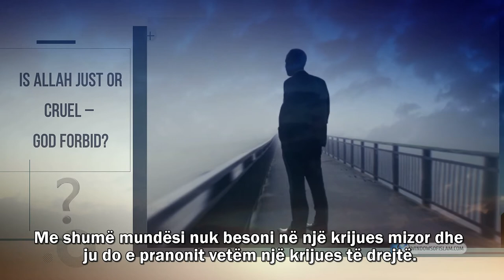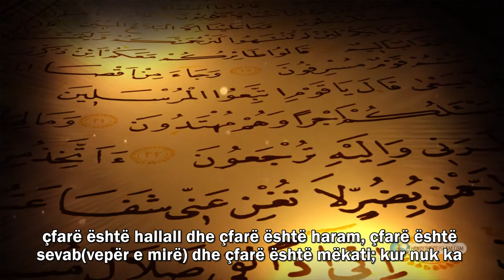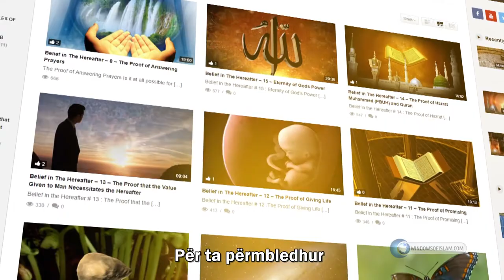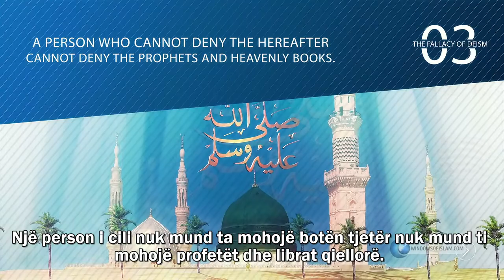A është e mundur për deistin të mos e besojë botën tjetër? - Mashtrimi i Deizmit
Në mësimin e nëntë rreth deizmit, ne do ti flasim prap deistit,
dhe ai është i adresuari ynë.

Tani ne e pyesim deistin:

A është Allahu, në të cilin besoni, i drejt apo mizor - Zoti na ruajt?
Me shumë mundësi nuk besoni në një krijues mizor dhe
ju do e pranonit vetëm një krijues të drejtë.
Po, Krijuesi ynë është pafundësisht i drejtë.

Sidoqoftë, ne shohim që njeriu nuk mund ta shohë realitetin
e asaj drejtësie në këtë botë kalimtare.
Një shtypës(mizor) jeton me dinjitet në këtë botë
kurse të shtypurit jetojnë në përçmim.
Sidoqoftë, drejtësia e vërtetë kërkon dënimin
e shtypësit dhe kthimin e të drejtave të të shtypurve.

Kjo është e mundur vetëm në botën tjetër.

Nuk do të kishte drejtësi nëse jeta pas vdekjes
nuk do të ekzistonte.

Zoti ynë i drejtë nuk do të lejonte një padrejtësi kaq të madhe.

Ata, që besojnë në drejtësinë e Allahut detyrimisht
e besojnë jetën pas vdekjes.

Nëse bota tjetër ekziston, duhet të ketë profetë,
dhe libra të shenjtë duhet të dërgohen.

Sepse, vetëm profetët mund të na informojnë se si do të vihet
drejtësia në botën tjetër, çfarë është hallall dhe çfarë është haram, çfarë është
sevab(vepër e mirë) dhe çfarë është mëkati; kur nuk ka profetë, librat hyjnor do të na mësonin ne.

Arsyeja se pse një deist e mohon jetën tjetër është si vijon:
Kur e pranojnë ekzistencën e jetës tjetër ata duhet ti pranojnë profetët dhe librat hyjnor.

Ne vërtetuam ekzistencën e jetës tjetër
me të ashtuquajturën ''Besimi në jetën tjetër'' me sigurinë e asaj se dy plus dy bëjnë katër.

Për këtë arsye ne nuk do të vazhdojmë
të diskutojmë rreth kësaj çështje.

Për ta përmbledhur

Allahu është i drejtë; Drejtësia e tij kërkon
ekzistencën e ahiretit.

Ekzistimi i ahiretit kërkon
ekzistencën e profetëve dhe librave

kjo do të na tregojë për këtë fushë madhështore dhe do të na mësojë
ne veprat që janë shkaku i lumturisë në këtë fushë madhështore(në këtë botë).

Një person që nuk mund ta mohoj Allahun nuk mund ta
mohoj as Drejtësinë e Tij.

Meqë është Allahu, Ai patjetër është i Drejtë;
shtypja dhe mizoria nuk i shkojnë Madhërisë së Tij

Një person që nuk mund ta mohoj drejtësinë e Allahut
nuk mund ta mohoj as ekzistencën e jetës tjetër(ahiretit)

Meqenëse ai është i drejtë, ai patjetër do të marrë
të drejtën e të shtypurit nga shtypësi.

Meqenëse Ai nuk e merr atë plotësisht në këtë botë,
Ai patjetër do ta marrë atë në botën tjetër

Emri i asaj bote tjetër është jeta pas vdekjes (ahireti)

Një person i cili nuk mund ta mohojë botën tjetër nuk mund ti
mohojë profetët dhe librat qiellorë.

Meqenëse ekziston bota tjetër atëherë duhet të ketë profetë dhe libra
në mënyrë që ata të tregojnë për botën tjetër, të na paralajmrojnë për atë
se çka është e lejuar dhe çka është e ndaluar.

Kështu që, ekzistenca e profetëve është po aq e sigurt
sa dhe ekzistenca e Allahut dhe Drejtësia e Tij.